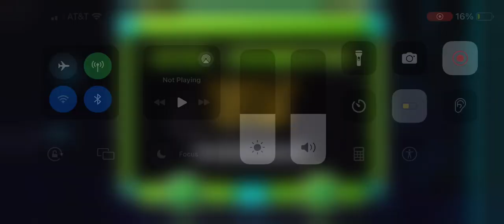The first legitimate abcdef- completion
Lol easy